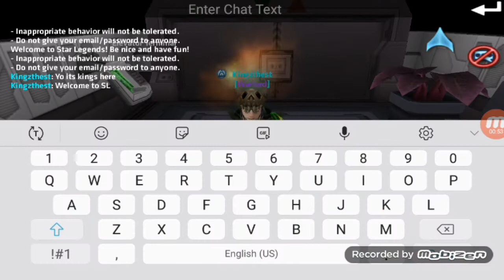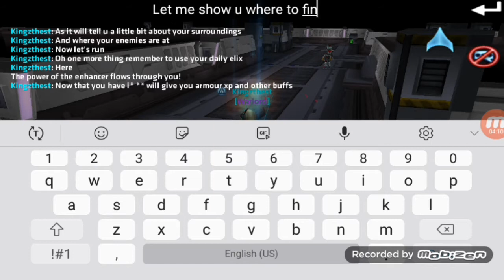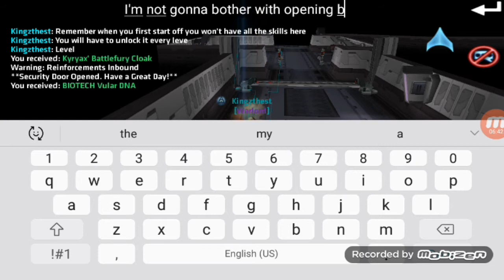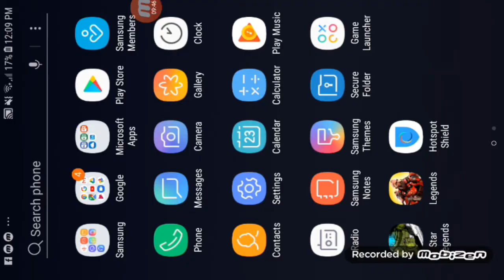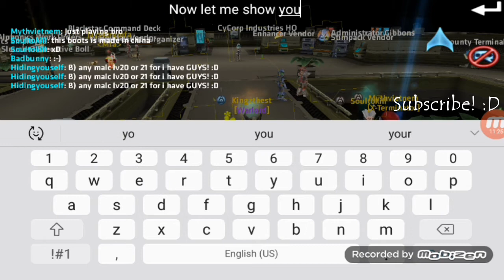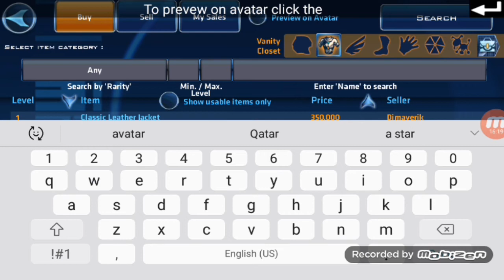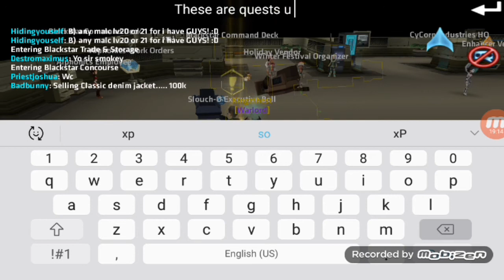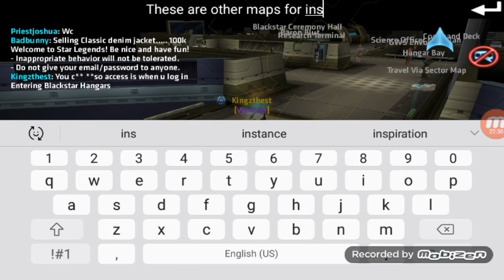Newbie guild to Star Legends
Hey guys this video is more for newbies a guild   to playing Star Legends. Hope you enjoy:D

Join in the group chat to share more ideas for what i should do for future videos:)